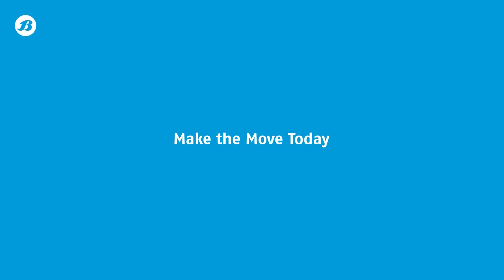Bata Industrials | Product | BS2022 T-Bar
The BS2022 T-Bar Safety Shoe, engineered specifically for women in the power industry, combines unmatched protection with a sleek, feminine design. Crafted with durable Buff Smooth Leather, this safety shoe is built to withstand the intense demands of power plants and electrical environments.

The Non-Woven and Mesh Lining ensures breathability and moisture control, keeping feet cool and dry even in high-stress situations.
The PU Single Density Anti-slip Sole offers superior traction on various surfaces, crucial for navigating power stations and industrial sites.

With a Steel Toe Cap rated for 200 Joules of impact resistance and a compressive strength of at least 15 kN, the BS2022 provides essential protection against falling objects, and other workplace dangers. This shoe is not just a protective gear—it's a symbol of strength and empowerment for women leading the charge in the power industry

Make the move today. Shift to Bata Industrials: The Safety Shoe